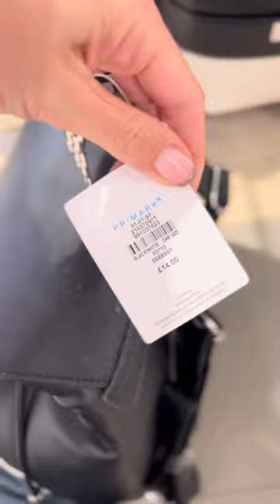Primark Mickey Black & White Accessories Disney Range August 2022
What's new in Primark for August 2022? Let's take a look at their black and white Mickey Mouse accessories range.